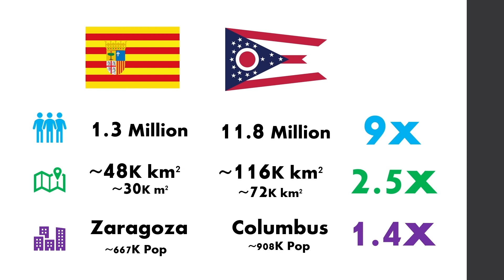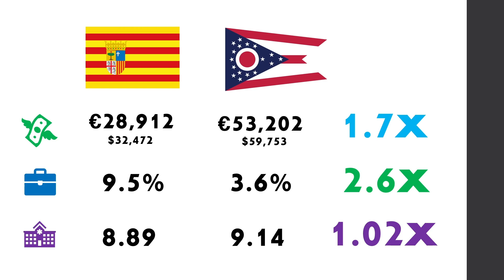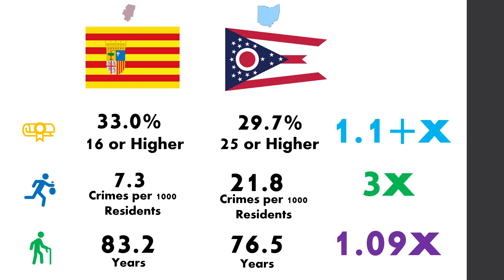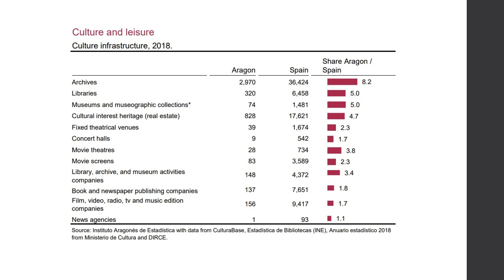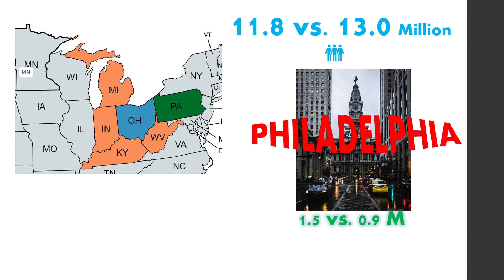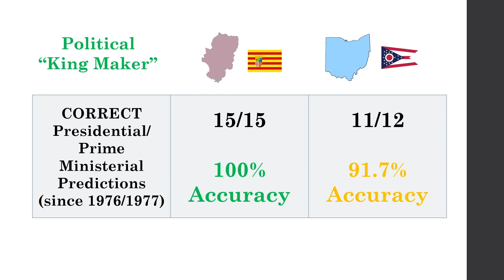Is Aragón the OHIO of Spain?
In this quick overview, we look at whether the autonomous community of Aragón can truly be classified as "the Ohio of Spain", particularly after many journalists, and even a TV show, propose just that.

Check out the below link for some statistics used for Aragon's portion of the video.

Special thanks to Youtuber Mr. Beat for his comparison videos that were a major inspiration for the structure of this video.